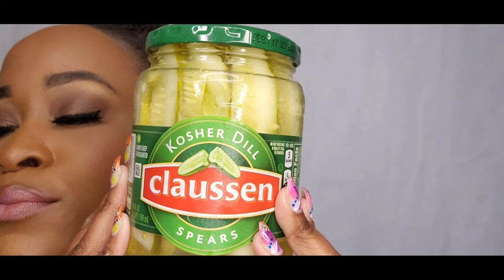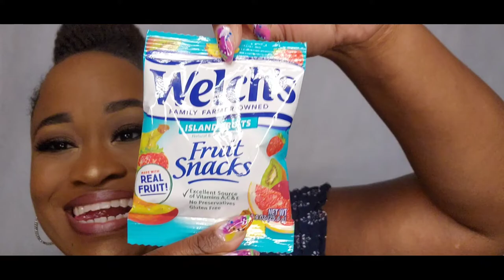ASMR Eating Snacks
Hello and welcome to DivASMR. Today I wanted to share some of my favorite snacks with you, and I wanted to create a tingly sensational video and share it with the world. May DivASMR bring you soothing sounds, relaxation, and tingles.

POWERADE Sports Freezer Bars, Giant Sized 5.5 oz Refreshing Ice Pops with Electrolytes B Vitamins – Naturally Flavored with other Natural Flavors, Mountain Berry Blast and Fruit Punch, 45 Total Freezer Bars